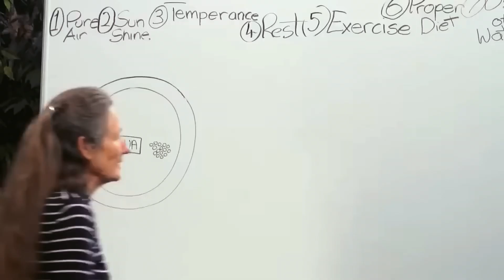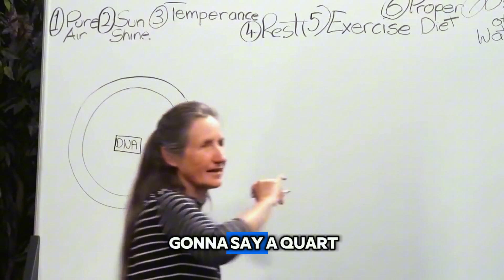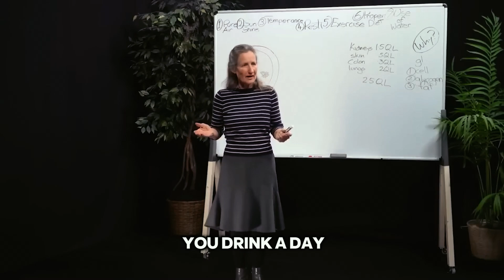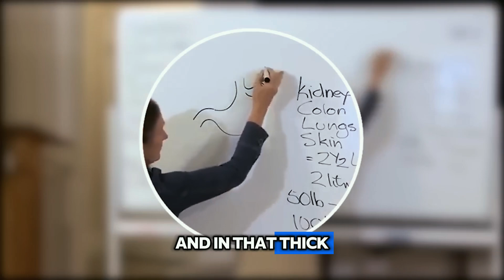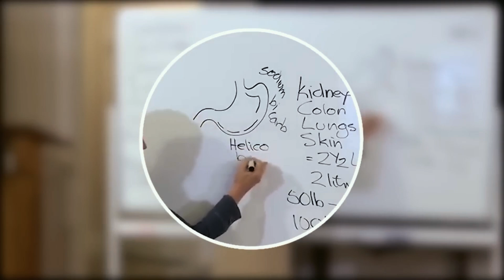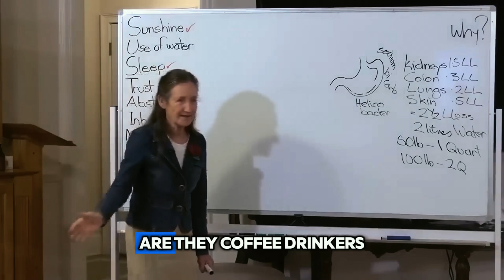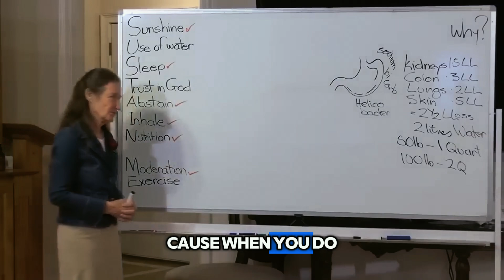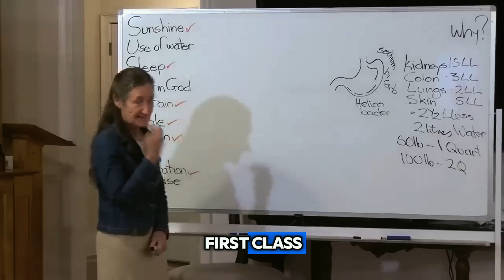The Shocking Truth About Water Your Doctor Won't Tell You! | Barbara O'Neill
Barbara reveals startling insights into how water affects your body and why the information you've been given might be incomplete or misleading. Whether you're looking to improve your hydration, enhance your well-being, or simply understand the real facts about water, this video will provide you with essential knowledge that could change your life.